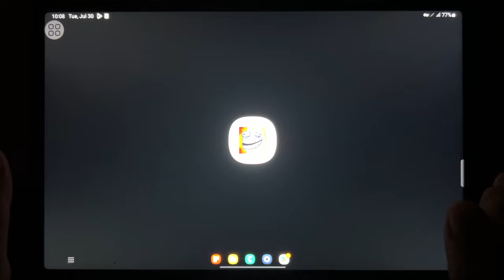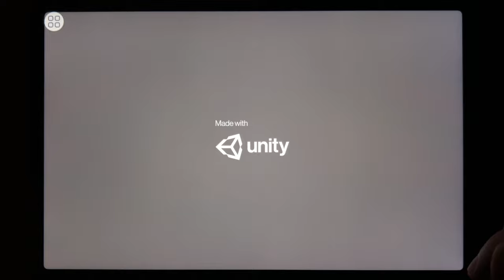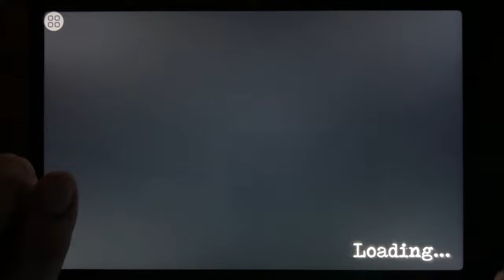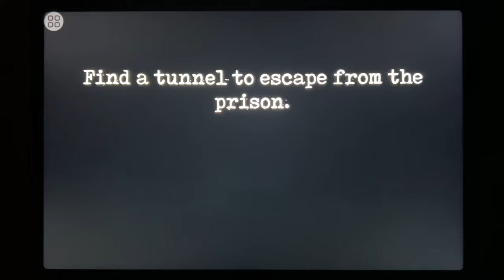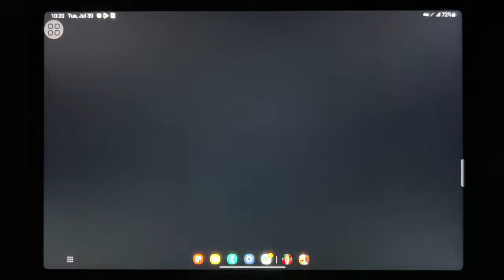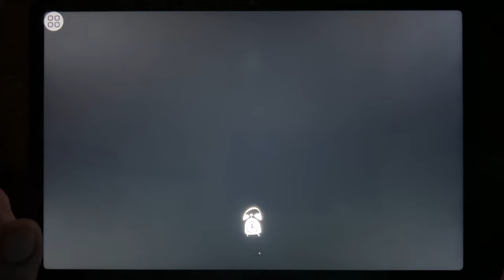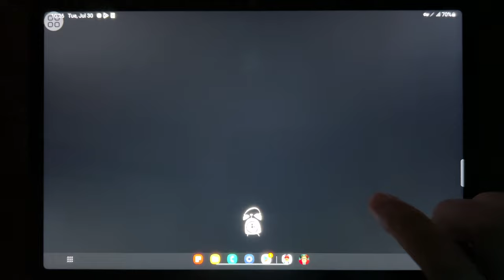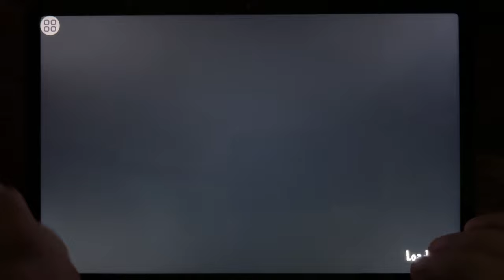Troll Quest Internet Memes, Ice Scream 7, Mr Meat 2, Scary Teacher 3D, Evil Nun, Hello Neighbor...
Troll Quest Internet Memes, Ice Scream 7, Mr Meat 2, Scary Teacher 3D, Evil Nun, Hello Neighbor, The Office: Boss Pranks, Ice Scream 8